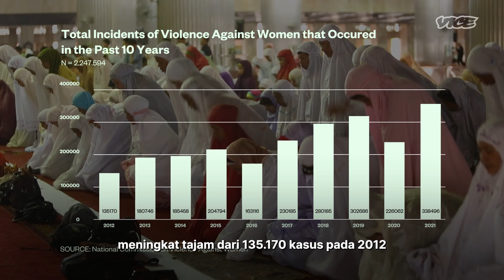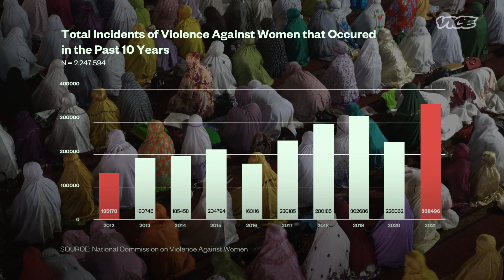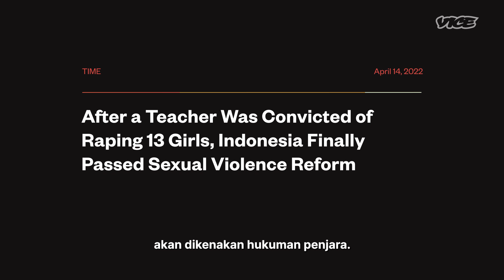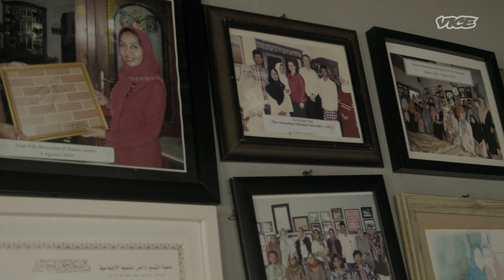Memutus Rantai Kekerasan Seksual di Pesantren | Violation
Kasus kekerasan seksual semakin merajalela di lembaga pendidikan Indonesia, khususnya di pondok pesantren.

19 persen kasus pelecehan yang dilaporkan sepanjang 2021 terjadi di pesantren, menempati urutan kedua setelah perguruan tinggi. Maraknya berita soal KS di lembaga pendidikan telah memicu kemarahan publik besar-besaran, serta seruan meningkatkan upaya pencegahan dan pengawasan tindak kekerasan seksual di lingkungan sekolah.

Setelah 10 tahun diperjuangkan, Rancangan Undang-Undang Tindak Pidana Kekerasan Seksual (RUU TPKS) akhirnya disahkan oleh DPR pada 22 April 2022. Para pelaku KS terancam hukuman hingga 12 tahun penjara, sedangkan pelaku perbudakan seksual kini bisa dijerat hukuman hingga 15 tahun penjara. Sementara itu, orang yang tertangkap basah menyebarkan revenge porn dapat dipidana penjara paling lama empat tahun.

VICE World News mendengarkan cerita penyintas KS di pesantren, serta harapannya terjadi perubahan yang lebih melindungi dan mendukung korban di lingkungan pendidikan Islami.